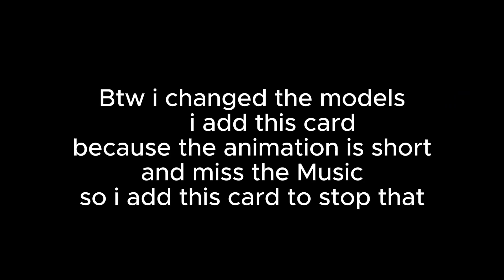jujutsu kaisen Season 2 opening | roblox animation | unfinished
hello! guys
my mom keeps on not letting me have my pc, because of lack of sleep
(note: i don't even know why i cant sleep early i don't even have a phone, with  me when i sleep!!)
anyways idk if i should put the links of the profiles of the  Characters
lol
ORIGINAL OPENING BY
Mappa
and song
where our blue is
 By Tatsuya Kitan
{music video}